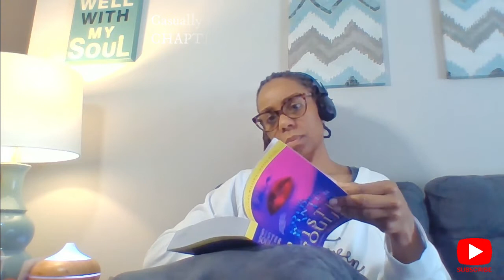Listen to Chapter 1/20: The Coldest Winter Ever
Join me while I casually read Chapter 1 of The Coldest Winter Ever! WARNING: STRONG LANGUAGE, SEXUAL CONTENT, VIOLENCE

The Companion Workbook to Picking Up the Pieces to 100 Broken Promises